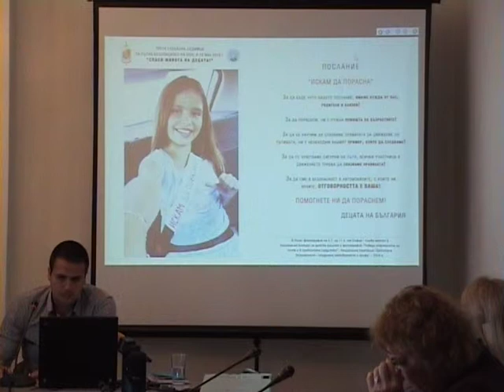Трета глобална седмица за пътна безопасност